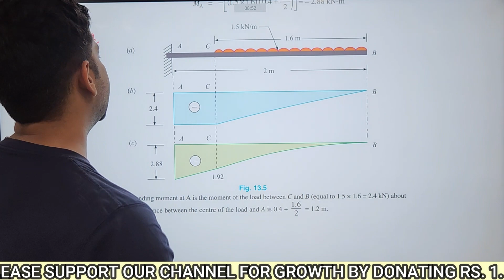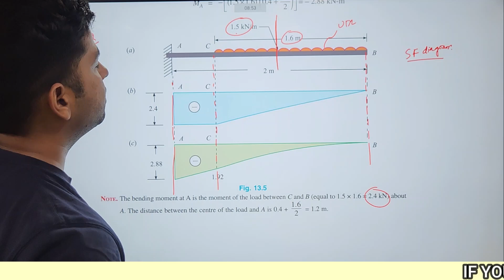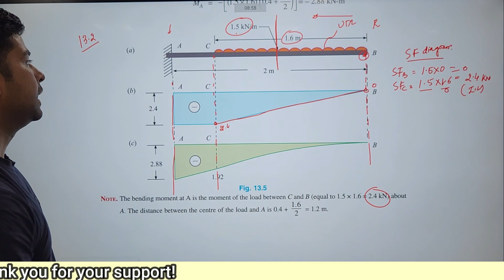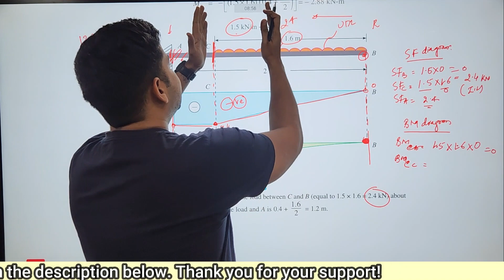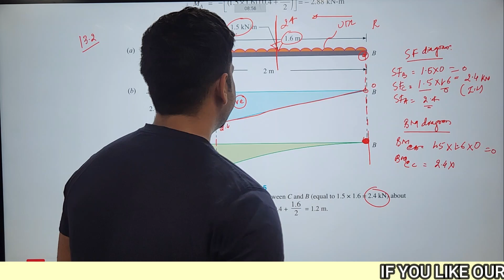SOM || R. S KHURMI || CHAPTER 13 || Bending Moment and Shear Force || Example 13.2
EXAMPLE 13.2. A cantilever beam AB, 2 m long carries a uniformly distributed load of 1.5 kN/m over a length of 1.6 m from the free end. Draw shear force and bending moment diagrams for the beam.